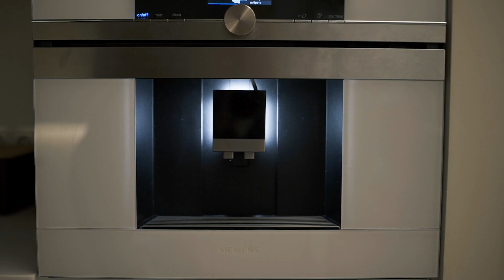Smart P promo